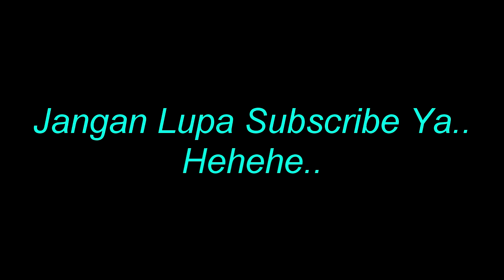Twilligt, Kotaro Oshio Cover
Kotaro Oshio is an acoustic guitarist from Japan. Born in Osaka Prefecture, on February 1, 1968, he is best known for his work on the steel string guitar.Twilight (Kotaro Oshio). A tune that emanates with the spirit of the Argentinean Tango, “Twilight"” by Kotaro Oshio features a minor key melody and occasional percussive slaps on the backbeat.